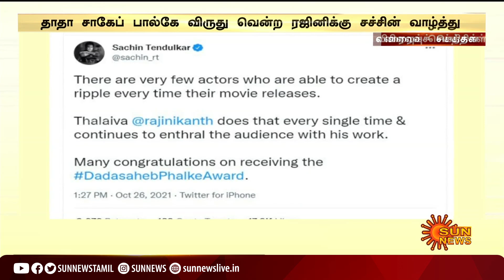ரஜினியை 'தலைவா' என புகழ்ந்த சச்சின் | Sachin | Rajini | Thalaiva rajini does that every single time